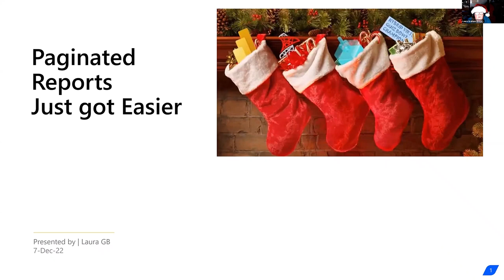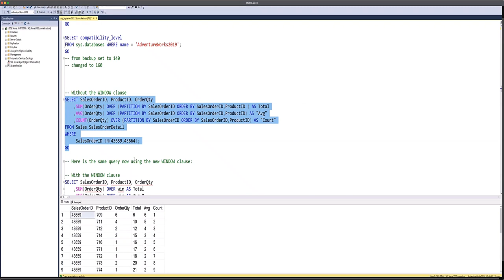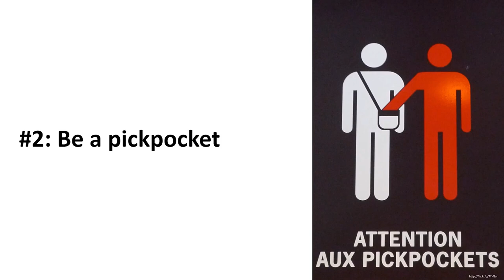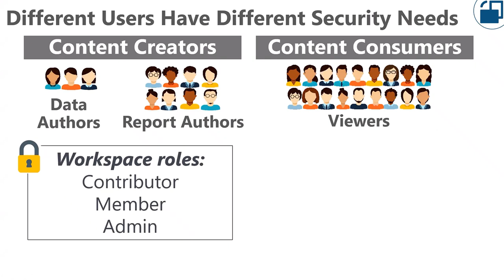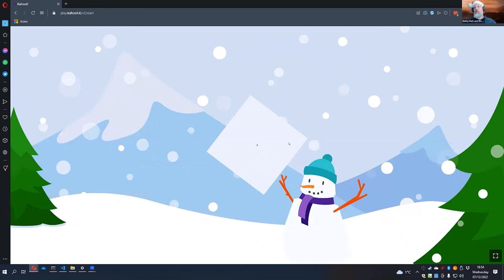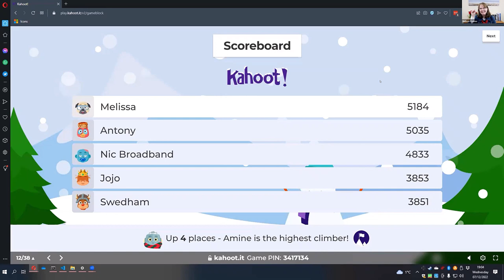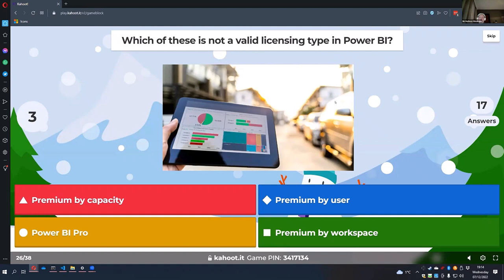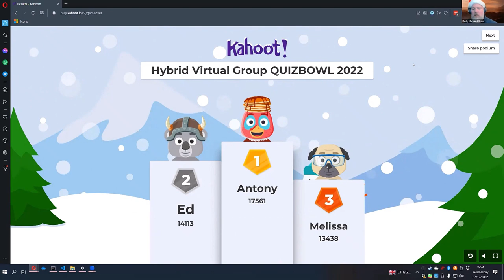2022 Christmas Special (& special guests) with Lightning Talks and Quiz Bowl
It really helps us in our mission to produce free content for the masses.

Our end-of-year Christmas Special extravaganza in which we aim to educate and entertain in equal measure with our final session of 2022!

Session Details:
Session 1: Paginated Reports just got easier! by Laura Graham-Brown (Data Platform MVP)
With a change of license requirements and a fast way to make a simple report now is the time to get you head around paginated reports. 10 minutes I'll get you started.

Session 2: New TSQL functions in SQL Server 2022 by Tomaž Kaštrun (Data Platform MVP)
With SQL Server 2022 there are also new functions and enhancements to T-SQL language for working with JSON, Date formats, Window functions, improved string_split, TRIM and others. This lightning talk will be a 100% demo on new functions.

Session 3: The 10 commandments of ETL by Martin Schoombee (Chief Data Wrangler at 28twelve consulting)
In this session I will share the 10 basic principles I follow when developing ETL processes, and also show how the different choices can affect performance. Following these simple guidelines have resulted in many successful projects and happy customers. I'm sure it will work for you too!!

Session 4: Top 3 Tips for Managing Security in Power BI by Melissa Coates (Data Platform MVP)
Melissa will share her top 3 things that are essential for you to understand in order to manage security effectively in the Power BI Service.

Session 5: Quiz Bowl 2022
Join Laura Graham Brown, Tomaž Kaštrun, Martin Schoombee, Melissa Coates, Mark Broadbent, and Mikael Wedham as we participate in this years Quiz Bowl 2022 against the general public.

Speaker Bios:
Laura Graham Brown is a Microsoft Business Applications MVP and has over 20 years of experience at being passionate about training, solving problems, and loving a new challenge. I have worked with household names and clients very few will know, from the huge corporations to the small businesses, helping them make SharePoint, Flow, PowerApps, Power BI and Office solve their business needs.

Tomaž Kaštrun is a SQL Server developer and data scientist with more than 15 years of experience in the fields of business warehousing, development, ETL, database administration, and query tuning. He holds over 15 years of experience in data analysis, data mining, statistical research, and machine learning. He is a Microsoft SQL Server MVP for data platform and has been working with Microsoft SQL Server since version 2000. He is a blogger, author of many articles, a frequent speaker at the community and Microsoft events. He is an avid coffee drinker who is passionate about fixed gear bikes. In 2018 he co-authored book "SQL Server 2017 Machine Learning Services with R".

Martin Schoombee is Chief Data Wrangler at 28twelve consulting he helps people make sense of their data, using Microsoft technologies.

Melissa Coates is a data architect and the owner of Coates Data Strategies. Her professional focus is on Power BI governance, deployment, security, and administration. Melissa is the principal author of Microsoft's "Power BI Adoption Roadmap" and "Power BI Implementation Planning" guidance. Melissa is also the original creator of the comprehensive Power BI Deployment and Governance online course. She’s a big supporter of the technical community, and has been a Microsoft Data Platform MVP since 2013. When Melissa steps away from the keyboard, you can probably find her hanging out with her dog, paddle boarding, or playing in the garden.

Host/s:
Mark Broadbent.
Mikael Wedham.

Originally recorded on 7th December 2022.
Video Production: Mark Broadbent 16th January 2023.

00:00 Introduction
02:10 Paginated Reports just got easier!
07:44 New TSQL functions in SQL Server 2022
20:18 The 10 commandments of ETL
30:41 Top 3 Tips for Managing Security in Power BI
41:24 Quiz Bowl 2022